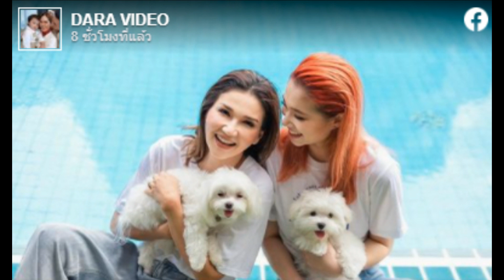แม่เสียใจแทนลูก เล่าลูกเลิกสามี ภาพล่าสุด ‘นนนี่’ ลูก ‘แอน สิเรียม’ กลับไทย สวยขึ้นกว่าเดิม!!